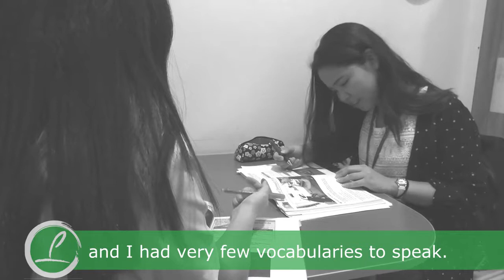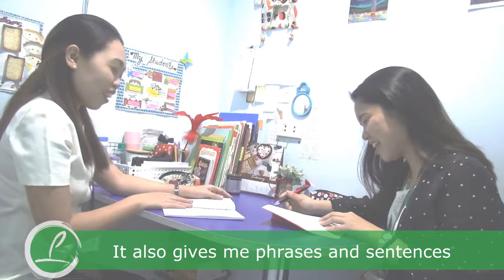Philinter Education Center 2018 : What is Starter Pack?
What is Starter Pack?
A class that will make even zero English students communicate the language after 1-2 weeks. A confidence builder A motivational support Awakening English learners’ desire of the language